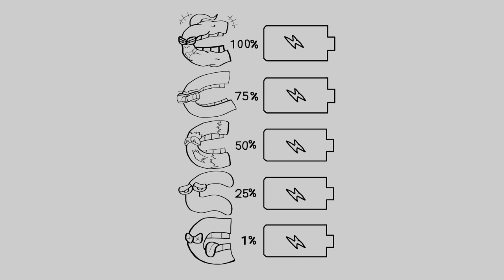Alphabet battery C is you battery now